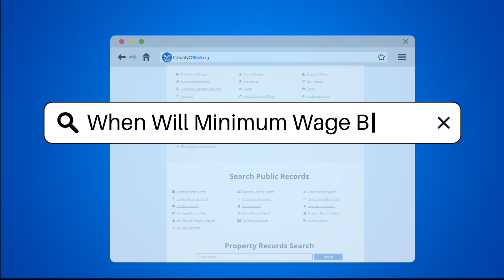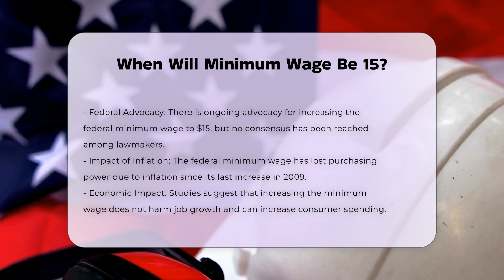When Will Minimum Wage Be 15? | CountyOffice.org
When Will Minimum Wage Be 15? In this enlightening video, we delve into the intricacies of police incident reports, shedding light on their significance and utility. Discover the essential components of a police incident report, how it aids in tracking criminal activities, and its pivotal role in legal proceedings as a piece of evidence. Learn the ropes on obtaining a copy of a police incident report from the relevant authorities, including handy tips for online requests.

Understanding police incident reports is not only beneficial for legal professionals but also for concerned citizens seeking insights into law enforcement operations.